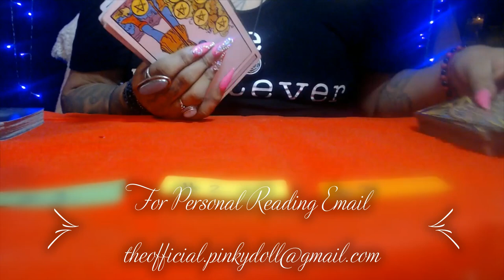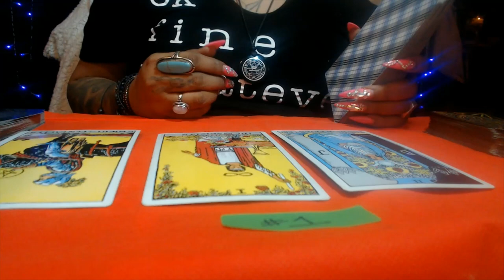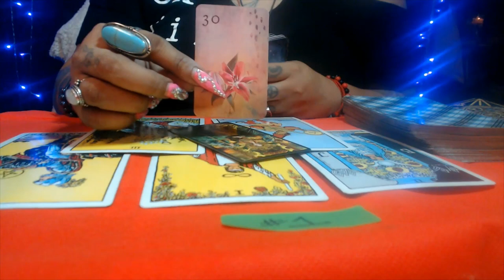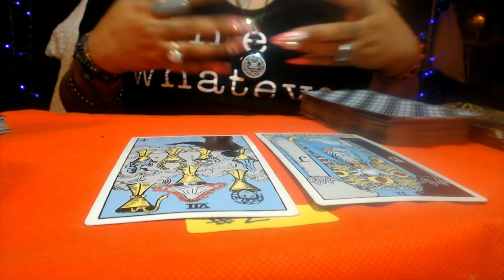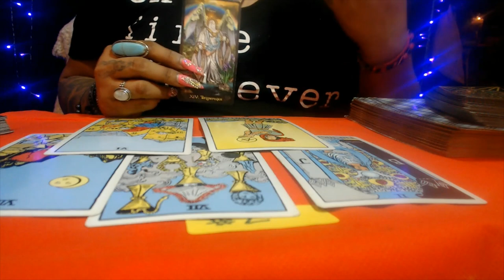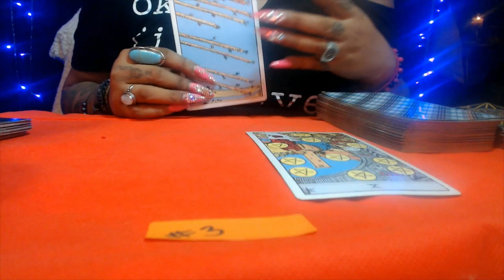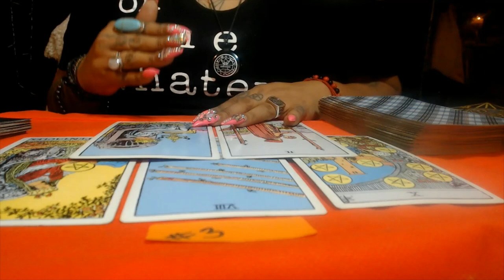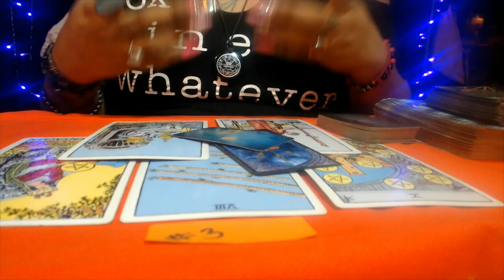WHERE IS THIS RELAIONSHIP GOING?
3 Card Reading
30 Min Reading
1 Hr Reading

Set#1 1:57
Set#2 13:47
Set#3 28:50